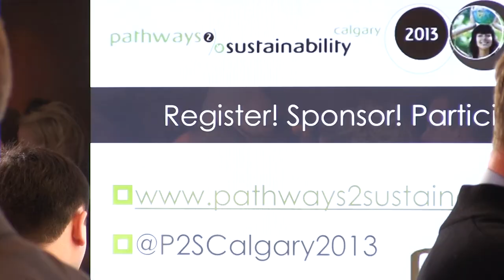Lindsay Blackett - Why Pathways is Important to Alberta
Pathways 2 Sustainability Co-Chair Lindsay Blackett defines why discussions at Pathways are important to Alberta and to our communities.